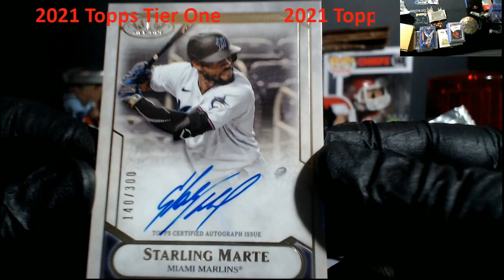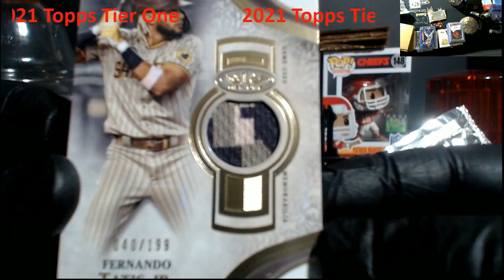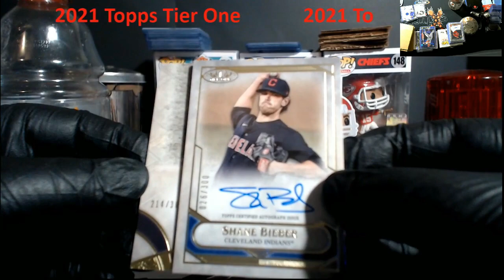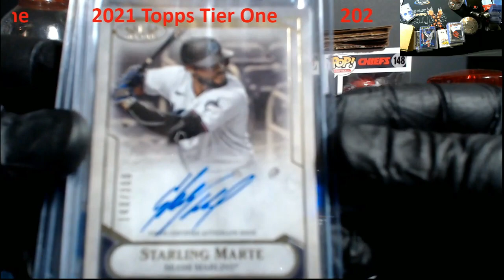2021 Topps Tier One Hobby Box x 2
2021 Topps Tier One Hobby Box x 2

1811 N Dixie Ave #104

Who do I collect:
Roberto Clemente
Michael Jordan
Nolan Ryan
Sidney Crosby
Vintage Cards